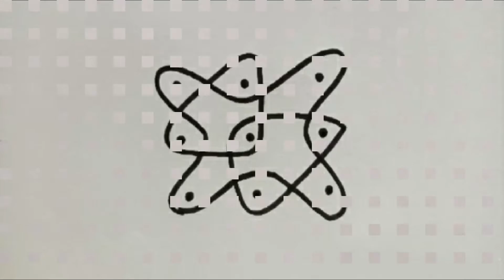Rangoli Tutorial #112 : How to draw 1 Simple And Basic 3x3 Straight Dots Bheeja/Sikku Kolam Design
This video shows how to draw 1 simple and basic 3x3 straight dots Bheeja/Sikku Kolam design in easy steps.